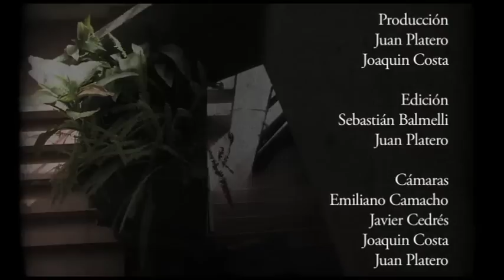Antes de la lluvia: Orgánica en AZOTEAS Tv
Dirección
Javier Cedrés & Juan Platero

Cámaras:

Emiliano Camacho
Javier Cedrés
Joaquin Costa
Juan Platero

Montaje:
Juan Platero

POST y grafika
Javier Cedrés

El Refugio Films 2009